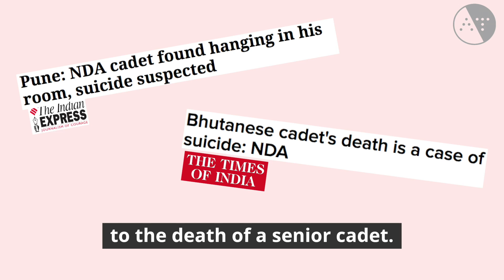Hazing and unscientific training take their toll at India's National Defence Academy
The excessive nature of the unsanctioned rigour at the National Defence Academy (NDA), India's premier military training institute, is purportedly leading to one-fifth of the cadets failing to complete the course. Full story
If you would like to keep up with everything Asia Times has to offer, sign up for our daily newsletter